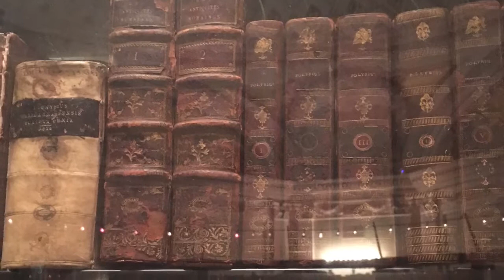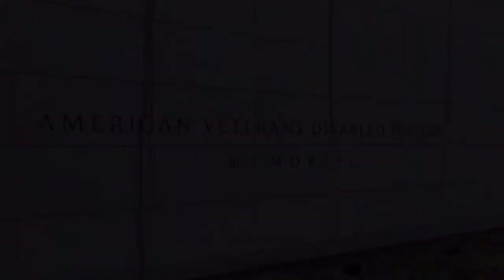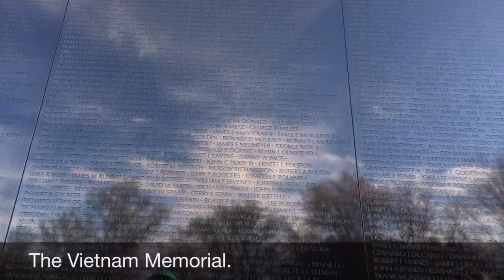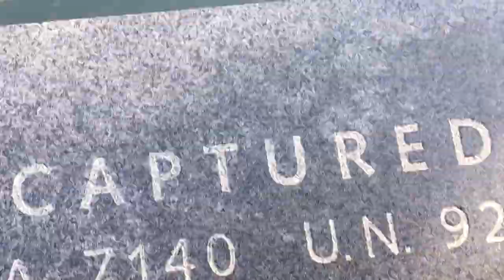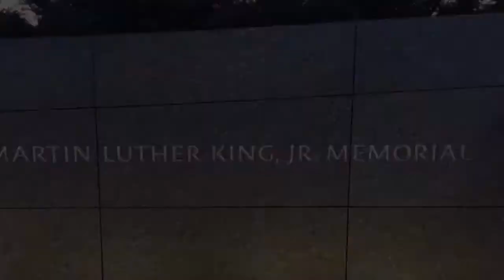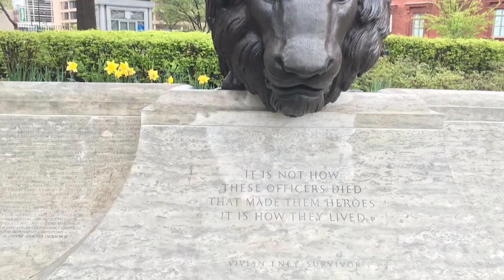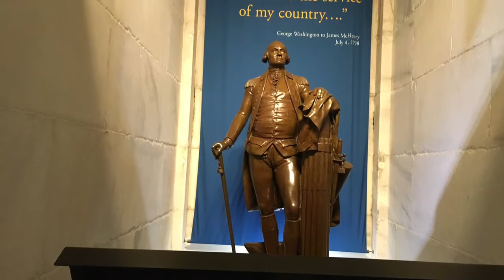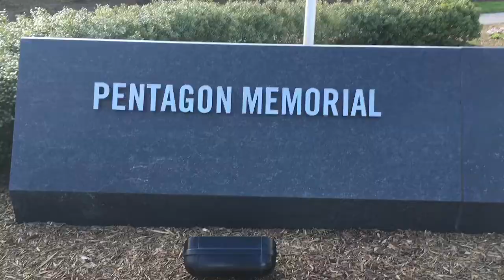Washington D.C Trip- 2016